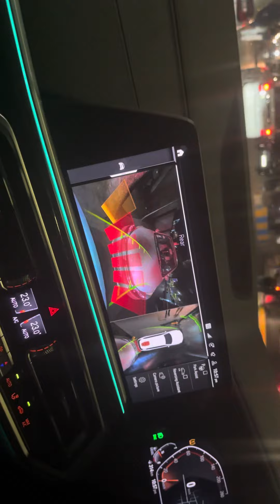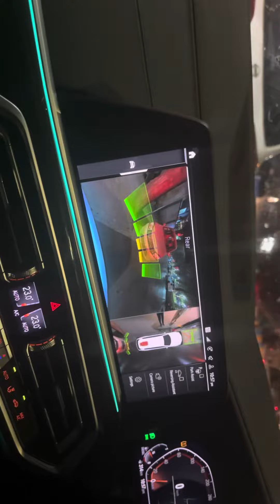BMW X7 parking systems